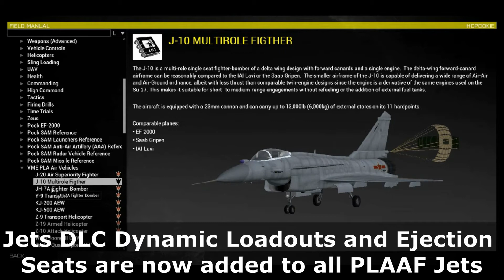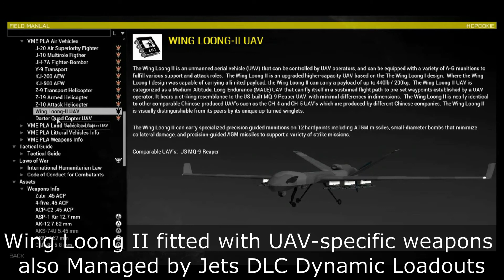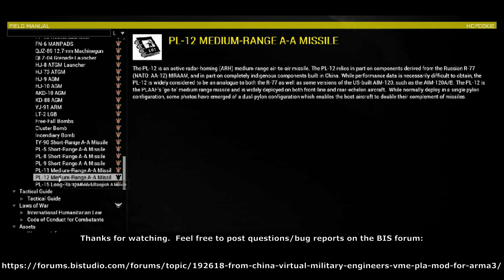VME PLA Vehicles Showcase for Arma 3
Brief overview showing the different vehicles currently available in the VME PLA mod. The VME PLA team has more things planned - check it out on the BIS forum